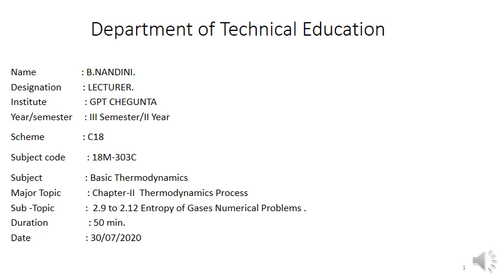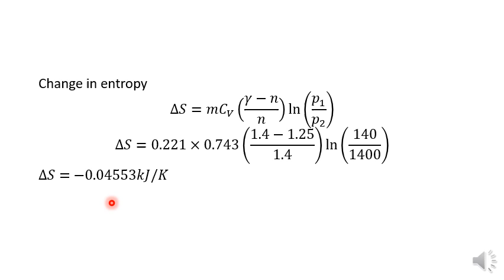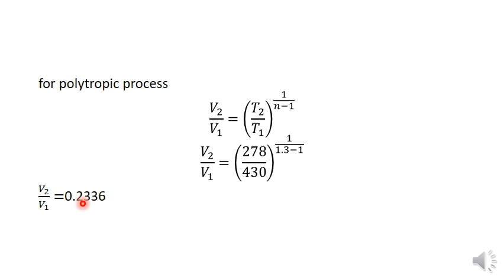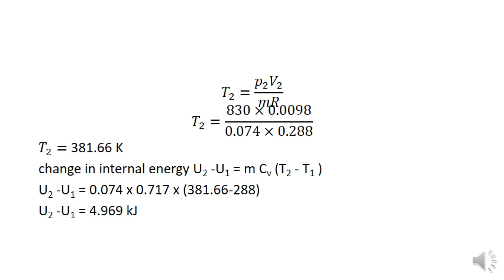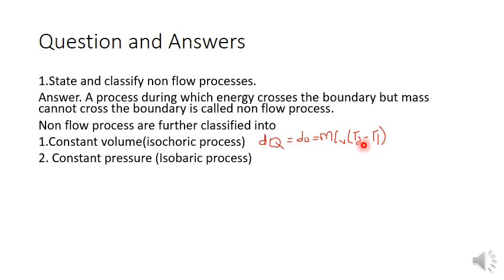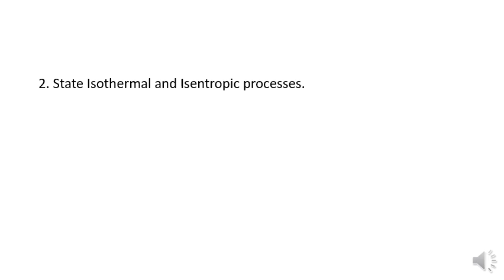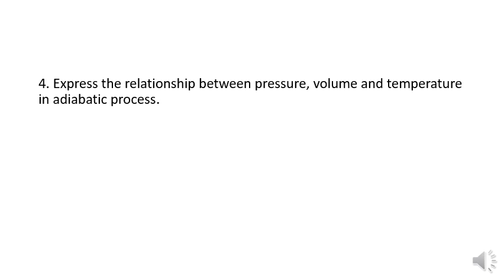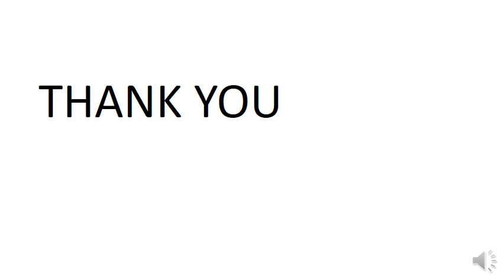CH 2 VL 12